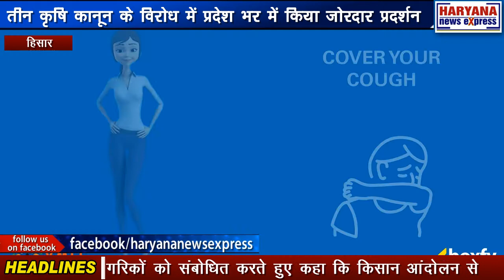हिसार : तीन कृषि कानून के विरोध में प्रदेश भर में किया जोरदार प्रदर्शन : बजरंग गर्ग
केंद्र सरकार की ओर से तीन कृषि कानून के विरोध में किसान आंदोलन के समर्थन में व्यापारी, किसान और कर्मचारियों ने परिजात चौक पर जोरदार धरना प्रदर्शन हरियाणा प्रदेश व्यापार मंडल के प्रांतीय अध्यक्ष और अखिल भारतीय व्यापार मंडल के राष्ट्रीय महासचिव बजरंग गर्ग की अध्यक्षता में किया। प्रदर्शन के उपरांत प्रधानमंत्री नरेंद्र मोदी, अंबानी और अडानी का पुतला जलाकर सरकार के खिलाफ नारेबाजी की जिसमें भारी संख्या में लोगों ने भाग लिया। व्यापार मंडल के प्रांतीय अध्यक्ष बजरंग गर्ग ने उपस्थित नागरिकों को संबोधित करते हुए कहा कि किसान आंदोलन से भारत बंद में देश का हर नागरिक का सहयोग है। व्यापार मंडल ने प्रदेश भर में जगह जगह धरना प्रदर्शन करके भारत बंद में बढ़-चढ़कर भाग लिया। केंद्र सरकार को भारत बंद की सफलता को देखते हुए तीन कृषि काले कानून को तुरंत प्रभाव से वापिस ले लेना चाहिए अगर सरकार ने काले कृषि कानूनों को वापिस नहीं लिया तो सरकार को इसका खिमाजा भुगतना पड़ेगा। प्रांतीय अध्यक्ष बजरंग गर्ग ने कहा कि तीन कृषि कानून से देश की अर्थव्यवस्था ओर ज्यादा डगमगा जाएगी क्योंकि किसानों को अपनी फसलों पूरे दाम नहीं मिलेंगे और मंडिया बंद हो जाएगी। जिसके कारण किसान व आढ़तियों को भारी नुकसान उठाना पड़ेगा। प्रांतीय अध्यक्ष बजरंग गर्ग ने कहा की बड़े अफसोस से कहना पड़ रहा है कि केंद्र सरकार की गलत नीतियों के कारण आज पुरे देश का किसान, आढ़ती, मजदूर व आमजनता सड़कों पर है जो अन्नदाता देश व विदेश की जनता का पेट भरता है आज उसी किसान को अपने हक के लिए गूंगी बहरी केंद्र व प्रदेश सरकार से लड़ना पड़ रहा है। यह सरकार पूरी तरह किसान, व्यापारी, मजदूर व कर्मचारी विरोधी सरकार है। जिससे आज हर वर्ग का नागरिक दुखी है। प्रांतीय अध्यक्ष बजरंग गर्ग ने कहा कि सरकार की गलत नीतियों के कारण आज देश व प्रदेश में किसान, छोटे छोटे व्यापारी तो नुकसान में चल रहे हैं मगर प्रधानमंत्री नरेंद्र मोदी के चहेते अंबानी व अडानी लगातार भारी धन कमाने में लगे हैं। यहां तक की केंद्र सरकार द्वारा अंबानी व अडानी को सरकारी कंपनियों ने औने-पौने दामों में बेचकर सरकार को अरबों रूपए चुना लगाया जा रहा है। आज देश में छोटे से छोटा व्यापार पर बड़ी-बड़ी कंपनियों का कब्जा होने से देश में लाखों लोग बेरोजगार हो गए हैं अगर सरकार ने तीन कृषि कानून को वापस नहीं लिया तो देश का किसान आढ़ती व मजदूर बर्बाद हो जाएगा। प्रांतीय अध्यक्ष बजरंग गर्ग ने कहा कि प्रधानमंत्री नरेंद्र मोदी व कृषि मंत्री नरेंद्र तोमर से अपील है कि वह किसान,आढ़ती मजदूर व देश हित में तीन कृषि कानून को तुरंत वापस लेकर किसानों को राहत देने का काम करें। इस प्रदर्शन में एचपीएससी के पूर्व सदस्य जगन्नाथ, लीगल सैल के प्रदेश चेयरमैन लाल बहादुर खोवाल, हरियाणा टैक्स ट्रिब्यूनल के पूर्व सदस्य हरपाल बूरा, बरवाला विधानसभा के पूर्व प्रत्याशी भूपेंद्र गंगवा, प्रदेश प्रवक्ता अश्वनी शर्मा, सीटू जिला अध्यक्ष कामरेड सुरेश कुमार, उप प्रधान कामरेड देशराज,राज्य कर्मचारी अध्यक्षआर.सी. जग्गा, आशा वर्कर यूनियन जिला प्रधान सीमा देवी, सीपीआईएम कार्यवाही सचिव दिनेश सिवाच, सर्व कर्मचारी संघ ब्लाक प्रधान सुरेन्द्र मान, भवन निर्माण कामगार यूनियन जिला सचिव मनोज कुमार सोनी, पीटीआई यूनियन प्रधान विजय कुमार, रिटायर्ड कर्मचारी संघ प्रधान आनंद सांगवान, महिला समिति नेता निर्मला देवी,व्यापारी नेता अनिल शर्मा, सत्यपाल अग्रवाल, राजगुरु मार्केट एसोसियेशन के गौतम नारंग,राजगुरु मार्केट आर्गेनाइजेशन के प्रधान अजय सैनी, युवा जिला प्रधान मंगल ढालिया, बिश्नोई मंदिर मार्केट व न्यू राजगुरु मार्केट प्रधान राजेंद्र चुटानी, संरक्षक अक्षय मलिक, शिव कुमार सैनी, श्री राम राजलीवाला, महेश चौधरी, सुरेंद्र चौधरी, सीताराम सिंगला, ओमप्रकाश मलिक, राजीव बंसल, अमर गुप्ता,स्नेहलता निंम्बल, मोनू गोयल, होलसेल क्लॉथ मार्केट के प्रधान रमेश रॉयल, तिलक बाजार प्रधान छत्रपाल सोनी, नरेश बंसल, ईश्वर गोयल, एनके गोयल, तेलिया पुल प्रधान अशोक असीजा, पार्षद प्रतिनिधि पंकज दीवान, सुशील शर्मा, ललित बंसल, सुभाष गोयल,राजेंद्र बंसल, शशि गोयल, बजरंग लाल असरावा, सत्य प्रकाश आर्य, निरंजन गोयल, त्रिलोक कंसल, प्रदुमन गोयल, अमीता वर्मा,सज्जन गुप्ता, अशोक बंसल, राममेहर घिराया, इंदर राज सिंह, संतोष जून, वेद प्रकाश, बी एल शर्मा, हरफूल खान भाटी, चंद्रभान काजला, नरेंद्र गर्ग, शवेता शर्मा, वेद प्रकाश, सुरेंद्र बागड़ी आदि नेताओं ने अपने विचार रखे।